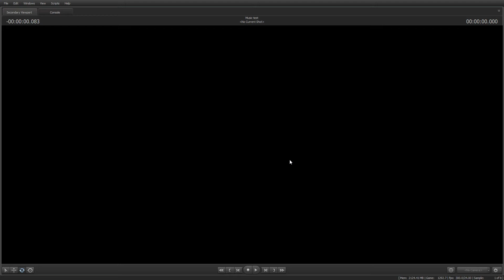Music test (read desc, if you want to)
I would make a good animation but I been very sick lately, which is why I been mostly only making short animations due to me being sick. and my animations do suck but some are good... I guess.